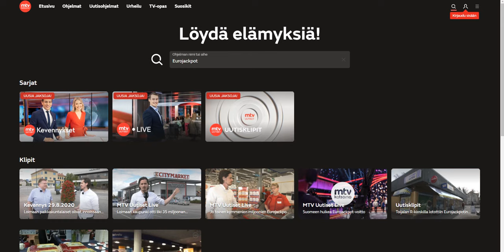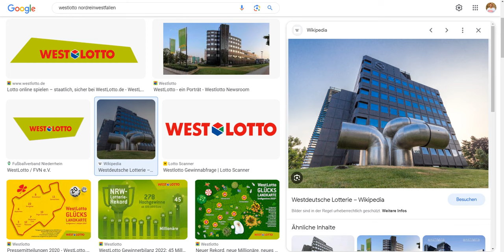Eurojackpot !!! Seit Beginn 2012 nie eine Panne gesehen 😂 Frisierte Ziehungen wie aus dem Buch